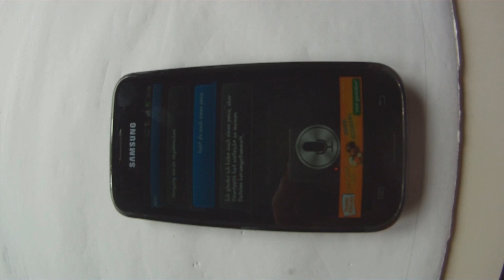Splashdiving / X-Diving Highdiving 2012 on tour Part 2 with Trampoline Tricking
Von Berlin aus über Nürnberg nach München... seht selbst und immer schon Kommis machen;)

Ps das licht in der Halle in Nürnberg ist echt so Daher auch die Effekte, da man sonst nichts gesehen hätte.